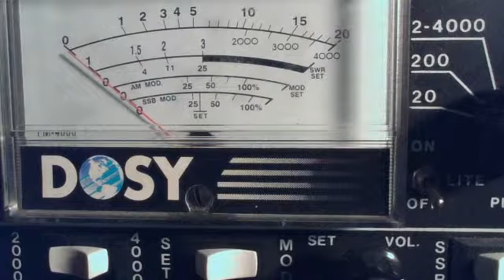Big Bully, 999, Back Yard Bully, Bigfoot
Sunday Afternoon 10/7